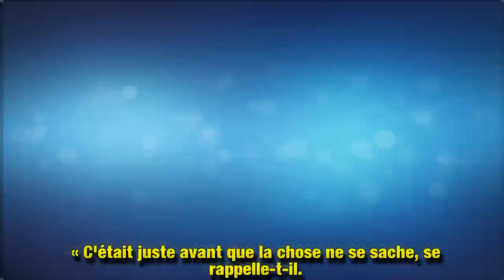Quel doux nom Julie Gayet a donné à François Hollande dans son téléphone ? Stéphane Freiss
Invité sur le plateau d'On n'est pas couché pour promouvoir la pièce de théâtre dans laquelle il joue actuellement, Stéphane Freiss a évoqué sa collaboration passée avec Julie Gayet. Le comédien s'est même rappelé une anecdote insolite au sujet de sa consœur.